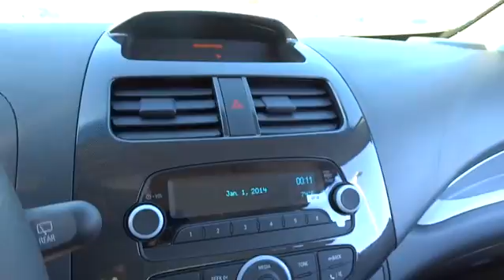2015 Chevrolet Spark Durham, Chapel Hill, Raleigh, Cary, Apex, NC 812617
2015 Chevrolet Spark
2015 Chevrolet Spark 5dr HB CVT LS - Stock#: 812617 - VIN#: KL8CB6S94FC812617

409 S Roxboro St.

EPA 39 MPG Hwy/30 MPG City! LS trim, BLACK GRANITE METALLIC exterior and SILVER W/ SILVER TRIM interior. iPod/MP3 Input, Onboard Communications System, ENGINE, ECOTEC 1.2L DOHC 4-CYLINDER M... LS PREFERRED EQUIPMENT GROUP SEE MORE! KEY FEATURES INCLUDE: iPod/MP3 Input, Onboard Communications System, Aluminum Wheels Rear Spoiler, Remote Trunk Release, Electronic Stability Control, Bucket Seats, Brake Assist. OPTION PACKAGES: BLACK GRANITE, TRANSMISSION, CONTINUOUS VARIABLE (CVT) (STD), AUDIO SYSTEM, AM/FM STEREO WITH SEEK-AND-SCAN AND DIGITAL CLOCK includes outside temperature display (Includes (UQ4) 4-speaker system.) (STD), LS PREFERRED EQUIPMENT GROUP includes Standard Equipment, ENGINE, ECOTEC 1.2L DOHC 4-CYLINDER MFI (84 hp [62.6 kW] @ 6400 rpm, 83 lb-ft of torque [112.1 N-m] @ 4200 rpm) (STD). LS with BLACK GRANITE METALLIC exterior and SILVER W/ SILVER TRIM interior features a 4 Cylinder Engine with 84 HP at 6400 RPM*. EXPERTS ARE SAYING: Edmunds.com explains From behind the wheel, the 2015 Chevrolet Spark surrounds you with a simple, clean and modern interior.. Great Gas Mileage: 39 MPG Hwy. WHO WE ARE: This dealership is a member of the Hendrick Automotive Group, the 6th largest automotive group in the United States. This gives us many advantages over our competition. I know that when you buy a New or Pre-owned vehicle from Hendrick Durham Auto Mall you know you are getting a vehicle from a reputable organization. Like most successful companies, our business, products and services are only as good as our employees. Horsepower calculations based on trim engine configuration. Fuel economy calculations based on original manufacturer data for trim engine configuration. Please confirm the accuracy of the included equipment by calling us prior to purchase.